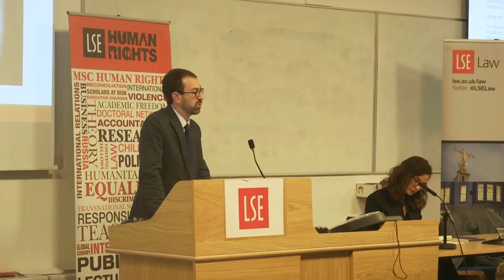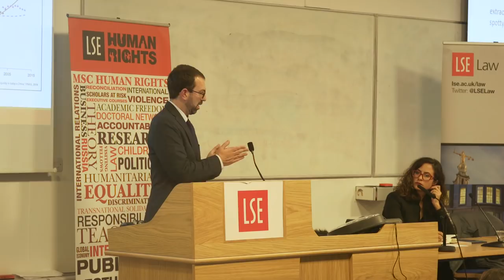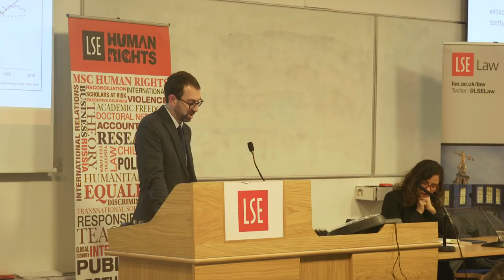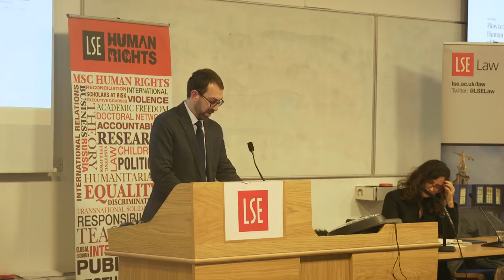07 February 2018 - Human Rights in the Neoliberal Maelstrom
This lecture examines the relationship of human rights law and movements to their global economic context between the successive eras of national welfare states and of neoliberal globalization.

Samuel Moyn is Professor of Law and Professor of History at Yale University.

He received a doctorate in modern European history from the University of California-Berkeley in 2000 and a law degree from Harvard University in 2001. He went to Yale from Harvard University, where he was Jeremiah Smith, Jr. Professor of Law and Professor of History. Before this, he spent thirteen years in the Columbia University history department, where he was most recently James Bryce Professor of European Legal History.

He has written several books in his fields of European intellectual history and human rights history, including The Last Utopia: Human Rights in History (Harvard University Press, 2010), and edited or coedited a number of others. His most recent book, based on Mellon Distinguished Lectures at the University of Pennsylvania in fall 2014, is Christian Human Rights (2015). A final book of human rights history, Not Enough: Human Rights in an Unequal World, is forthcoming from Harvard University Press in April 2018.

His areas of interest in legal scholarship include international law, human rights, the law of war, and legal thought, in both historical and current perspective. In intellectual history, he has worked on a diverse range of subjects, especially twentieth-century European moral and political theory.

He is a coeditor of the journal Humanity. He helps with several book series: the Brandeis Library of Modern Jewish Thought, the Cambridge University Press "Human Rights in History" series, and the University of Pennsylvania Press "Intellectual History of the Modern Age" series. For seven years, he served as coeditor of Modern Intellectual History. He serves on the editorial boards of Constellations, Global Intellectual History, the Historical Journal, the Journal of the History of International Law, and Modern Judaism.

Twitter Hashtag for this event

This event is co-hosted by the Internationalism, Cosmopolitanism and the Politics of Solidarity (ICPS) Research Group, LSE Human Rights and the Department of Law.

ICPS aims to explore the politics of transnational solidarity by addressing the complications that arise in attempts to define, critique, and practice various strands of internationalism and cosmopolitanism.